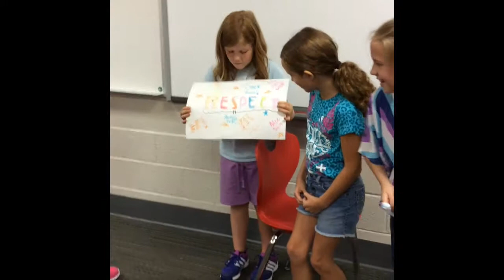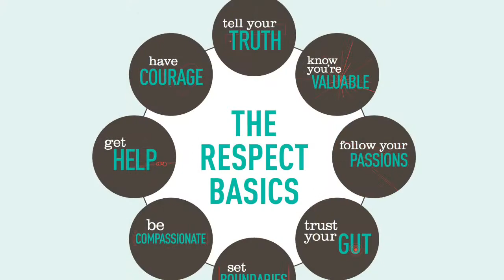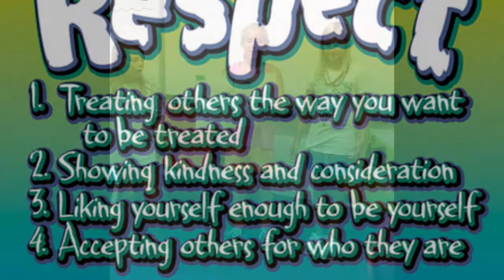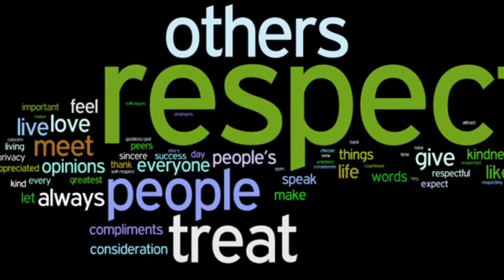Respect Character Word